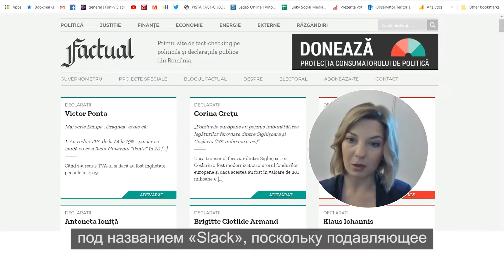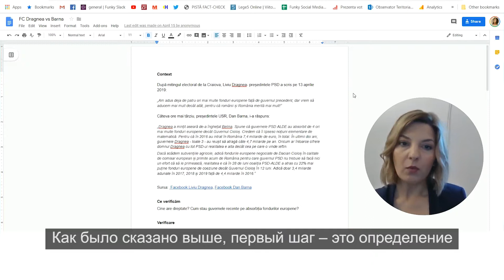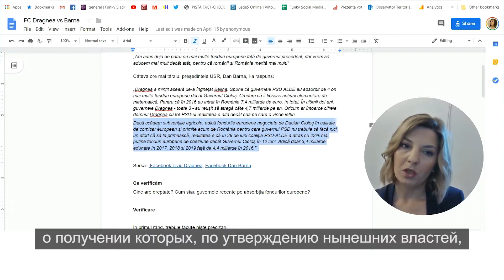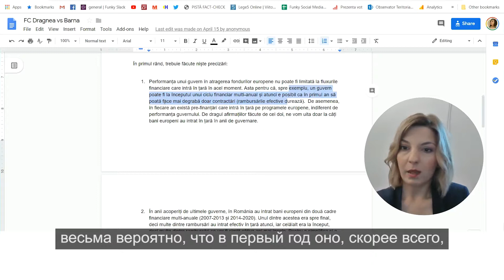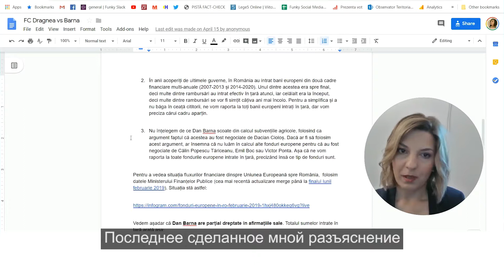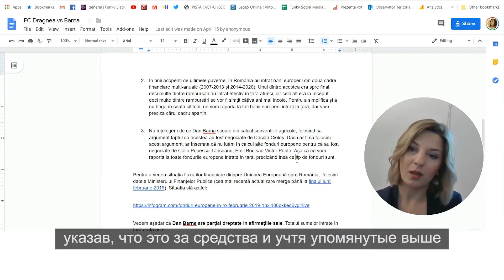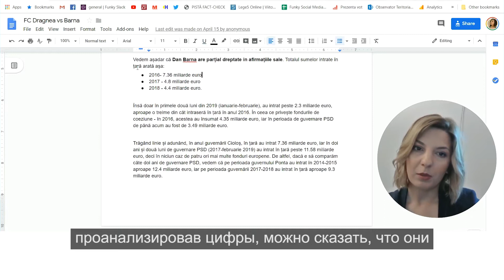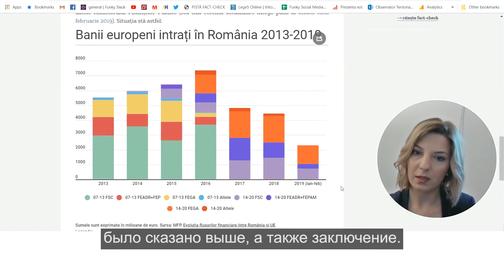ATELIER ONLINE (III): Fact-checkingul politic, instrumentul care face guvernarea mai responsabilă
Partea III: Exemple din politica din România

Fact-checkingul pe politicile și pe declarațiile publice este unul dintre instrumentele prin care pot fi responsabilizați decidenții politici. Factual.ro este prima platformă de acest fel din România și, momentan, singura dedicată exclusiv și constant fact-checkingului politic. Echipa platformei ia la puricat declarații din varii domenii ale politicienilor, si nu numai. În căutarea adevărului din spatele declarațiilor este folosită expertiza cumulată a echipei: „știm ce rapoarte să citim, știm care sunt sursele relevante și știm cum să le explicăm cât mai despleticit, pe înțelesul tuturor”. Proiectul a fost fondat de un grup de ONG-iști, corporatiști, antreprenori și consultanți politici interesați de bună guvernare. Din august 2014, proiectul e implementat de Asociația Funky Citizens.
Cum funcționează și care este metodologia Factual.ro? Aflați dintr-un nou atelier online, lansat de Centrul pentru Jurnalism Independent. Elena Calistru, președinta și cofondatoarea Funky Citizens, explică pas cu pas cum trebuie făcut fact-checkingul politic.

STRUCTURA ATELIERULUI:
Partea 1. Instrumentele platformei Factual.ro
Partea 2. Cum faci fact-checking politic? Metoda Factual.ro
Partea 3. Exemple din politica din România
Partea 4. Fact-checkingul politic în alegeri

Realizarea acestui atelier online a fost posibilă datorită suportului generos din partea poporului American și Britanic prin intermediul Agenției Statelor Unite pentru Dezvoltare Internațională (USAID) și UK aid. Conținutul acestui material ține de responsabilitatea Centrului pentru Jurnalism Independent și nu reflectă în mod necesar viziunea UK aid, USAID sau a Guvernului Statelor Unite.